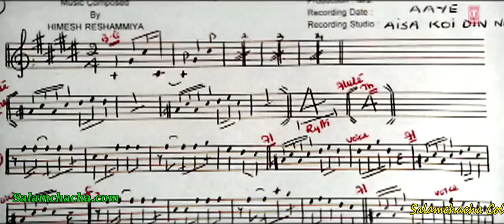Tu Yaad Na Aaye Aisa Koi Din Nahi (Remix)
Aap Kaa Surroor Remix